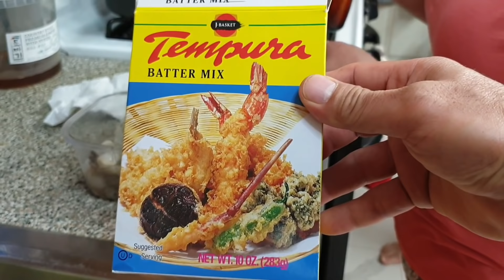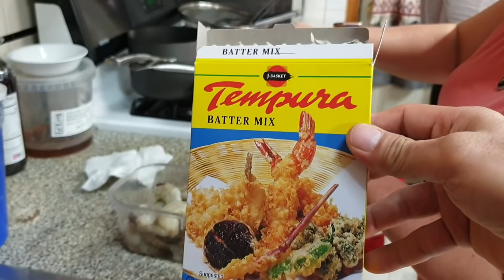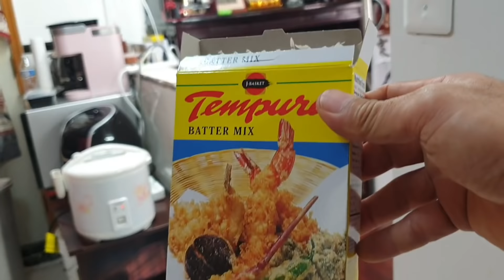Happy Thanksgiving's Day in USA on Thursday 11/26/20(Part 2) END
ជំរាបសួរ ពុកម៉ែ បងប្អូន មិត្តភក្តិទាំងអស់គ្នា!
រីករាយក្នុងថ្ងៃបុណ្យ ញាំមាន់យក្យ(Turkey)
សូមជូនពរ ដល់បងប្អូនញាតិមិត្តជិតឆ្ងាយ ទាំងអស់គ្នា ឲ្យជួបតែសុខភាពល្អនឹងសំណាងល្អ គ្រប់ក្រុមគ្រួសារ ជាពិសេស សូមជាសផុតពីការរីករាលដាលនៃជំងឺកូវីត១៩.